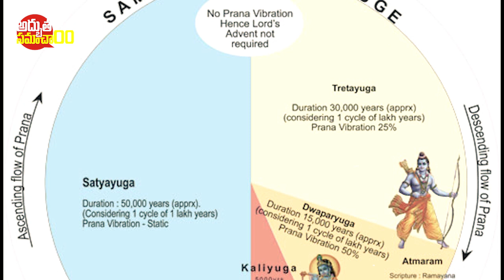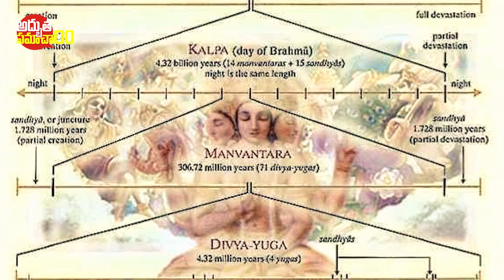2023లో ఈ స్తంభం కూలితే అంతమేనా | The mystical Shiva Linga In The Kedareshwar Cave | End Of World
2023లో ఈ స్తంభం కూలితే అంతమేనా | The mystical Shiva Linga In The Kedareshwar Cave | End Of World In Telugu | Mysterious Kedareshwar Cave | Kedareswar Temple At Harishchandra Gadh | How Will The Earth End ? | End Of Kaliyug In Telugu | Kalyug Ka Ant | Kalyug Ka Ant Kaise Hoga | Adhbutha Samacharam Facts In Telugu | Adhbutha Samacharam

More Interesting Videos :
ఇప్పటికి అంతుచిక్కని పూరీ జగన్నాథ ఆలయ రహస్యాలు